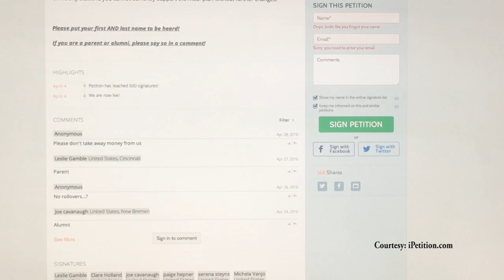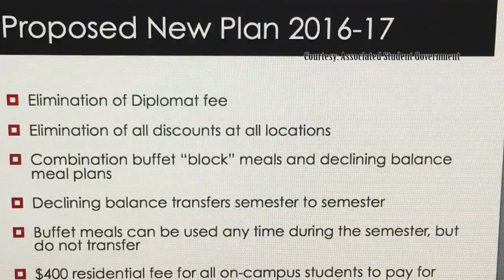JRN202 Hannah Jolly Video Final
Meal Plan Reform at Miami University